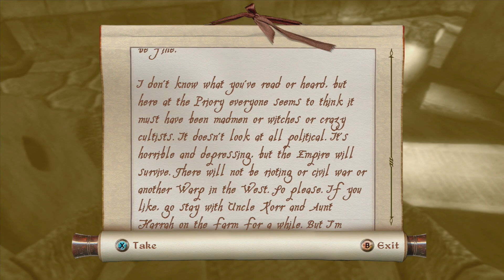Let's Play Oblivion - Part 7 - Weynon Priory and The Blades!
Hello and welcome to Let's Play Oblivion - Part 7 - Weynon Priory and The Blades! In this episode we head for Weynon Priory and fine out some obscure information about The Blades.